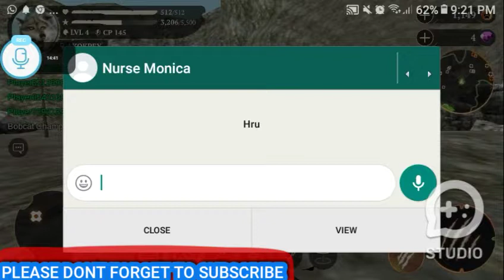TheWolf[THE WOLF LVL5]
[THE WOLF LVL5]

the wolfman,
the wolf of the wall street,
the wolf of wall street مترجم فيلم,
the wolf of the street,
the wolf of wall street trailer,
the wolf of wall street movie,
the wolf hour trailer,
the wolf games,
the wolf and the moon,
the wolf among us 2,
the wolf هكر,
the wolf مسلسل,
the wolf مسلسل صيني,
the wolf مسلسل صيني مترجم,
the wolf مترجم كامل,
the wolf مترجم,
the wolf مسلسل الصيني,
the wolf مترجم صيني,
the wolf song مترجمة,
the wolf لعبة,
the wolf man كامل,
the wolf قناة,
the wolf فيلم,
the wolf فيلم مترجم,
فيلم wolf,
the wolf تحشيش فري فاير,
the wolf التعريف عن نفسي,
the wolf دراما,
the wolf ح1,
the wolf ح١,
the wolf games تهكير فري فاير,
the breaking wolf تسجيل الصوت,
the wolf اغنية,
the wolf الذيابه,
the wolf الحلقة 1,
the wolf المسلسل الصيني,
the wolf الصيني,
the wolf man اسم الفيلم,
the wolf 01 eng sub,
the wolf 07,
the wolf 01,
the wolf 09,
the wolf 06,
the wolf 08,
the wolf 03,
the wolf 05,
the wolf 1 hour,
the wolf 1994,
the wolf 10 hours,
the wolf 19,
the wolf 15,
the wolf 13,
the wolf 11,
the wolf 18,
episode 1 the wolf,
1 hour the wolf and the sheep,
1 hour the wolf,
the wolf 2020 ep 1 eng sub,
the wolf 2020,
the wolf 2020 ep 3 eng sub,
the wolf 2020 ep 4 eng sub,
the wolf 2020 ep 2 eng sub,
the wolf 2020 ep 16 eng sub,
the wolf 2020 ep 5 eng sub,
the wolf 2020 ep 15 eng sub,
the croods 2 the wolf spider,
payday 2 the wolf pack,
case animatronics 2 the wolf,
zombies 2 the wolf,
zombies 2 the wolf song,
standoff 2 the wolf,
2 scratch the wolf,
the wolf 37 eng sub,
the wolf 30 eng sub,
the wolf 37,
the wolf 31,
the wolf 39,
the wolf 38,
the wolf 30,
the wolf 33,
myth 3 the wolf age,
the witcher 3 the wolf's clothing,
the wolf 49,
the wolf 41,
the wolf 43,
the wolf 45,
the wolf 49 eng sub,
the wolf 47,
the wolf 40,
the wolf 42,
the wolf 50,
the wolf 50 shades,
the wolf 50 eng sub,
the wolf 50 cent,
the wolf 50 shades lyrics,
the wolf 50 lvl,
the wolf ep 5 eng sub,
the wolf pack 5,
the wolf 6 eng sub,
the wolf 60 minutes,
the wolf ep 6 eng sub chinese drama,
the wolf episode 6 eng sub,
the wolf princess 6,
the hunter wolf ep 6,
the brown wolf class 6,
the wolf ep 6 chinese drama,
the wolf 7 little goats,
the wolf princess 7,
the wolf lvl 70 account,
the wolf level 70,
the wolf ep 7 eng sub 2020,
the hunter wolf ep 7,
the wolf lvl 70,
the wolf ep 7 chinese drama,
(7/10) the wolf of wall street (2013),
7 horse the wolf of wall street,
temporada 7 the wolf,
8 bitryan the wolf among us,
8 bites the wolf among us,
(8/10) the wolf of wall street (2013),
the wolf 90 lvl,
the wolf princess 9,
the wolf ep 9 eng sub chinese drama,
the wolf lvl 99 account,
the hunter wolf ep 9,
the wolf lvl 90 account,
the wolf ep 9 chinese drama,
the wolf level 99